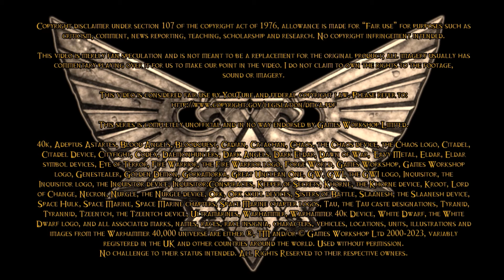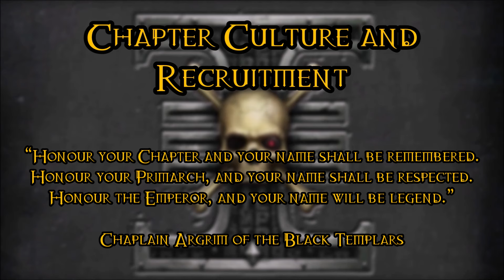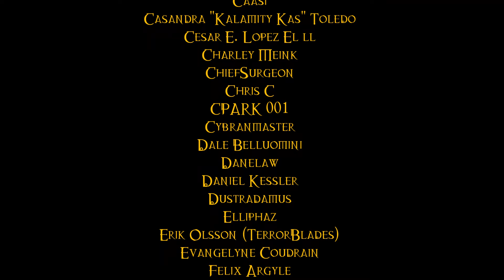40K Lore For Newcomers - Who Are... The Deathwatch? - 40K Theories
In this edition of 40K Lore for Newcomers, we take a look at a chapter of Space Marines that serves as the Imperium’s foremost alien hunters; the black-clad warriors of the Deathwatch.

Additional artwork by Wilmar Ballespí, Evan Shipard, Ørjan Ruttenborg Svendsen, Edric Luffie, Mariusz Gandzel and Javier Garcia Ureña